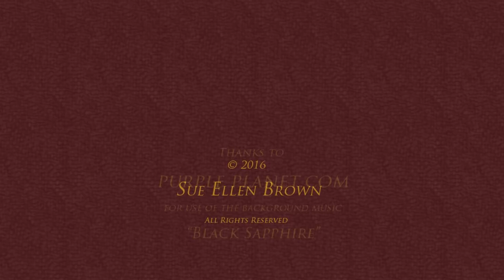Hic Sunt Dracones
Dracoserific - a font full of Dragons, from A to Z.